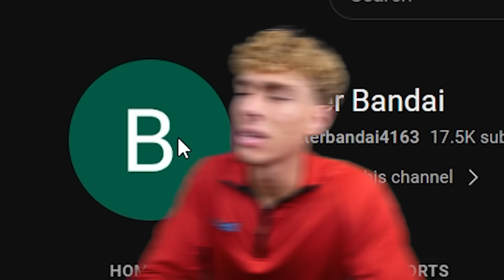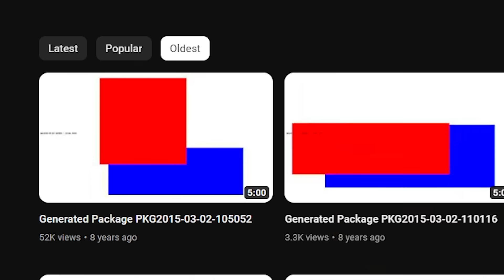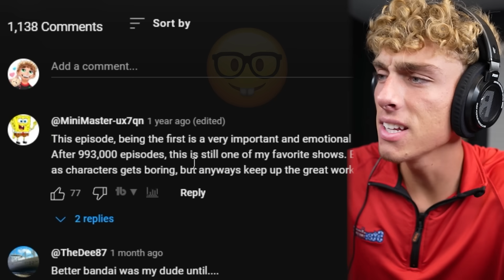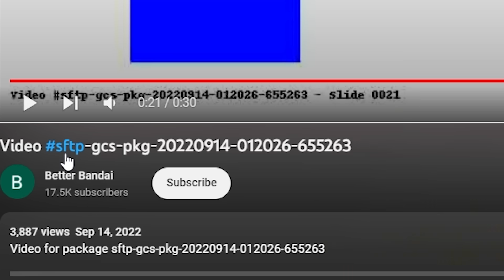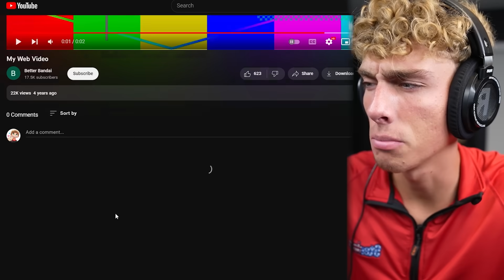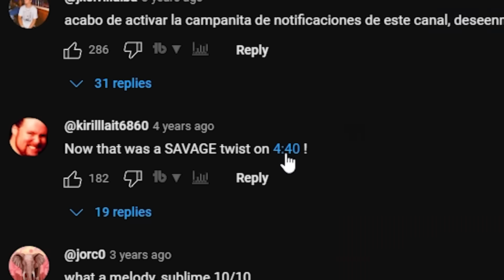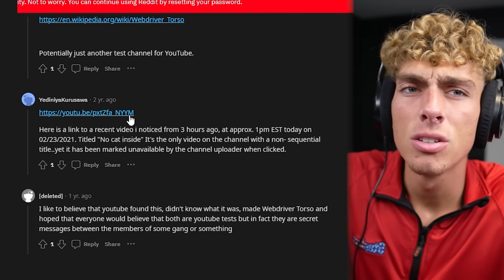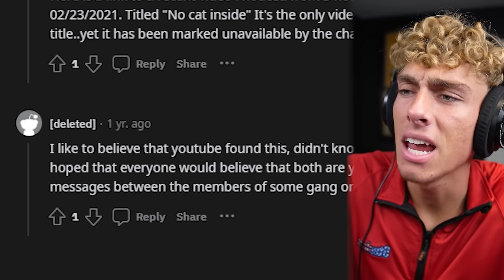This YouTuber Scares Me..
something is so weird about this youtube channel